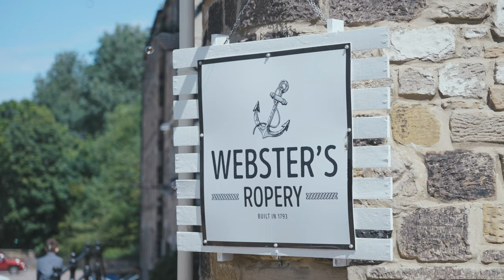Sam and Angela - Ceremony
Full Ceremony 03/06/2022

Venue: Webster's Ropery
Videographer: Kraken Cinematic
Harpist: Helena Pearson